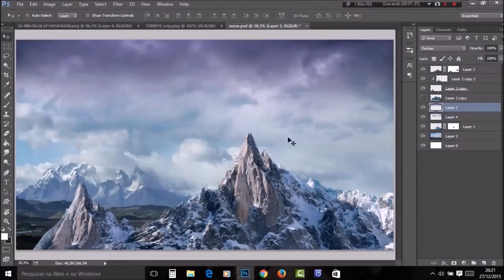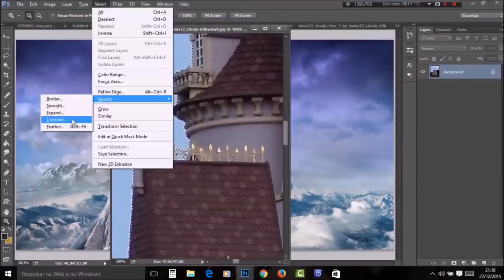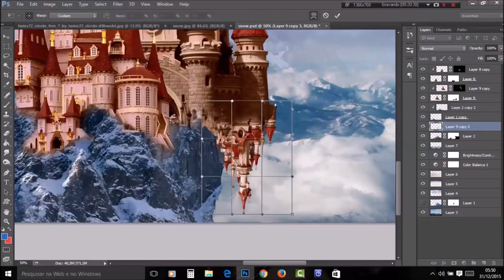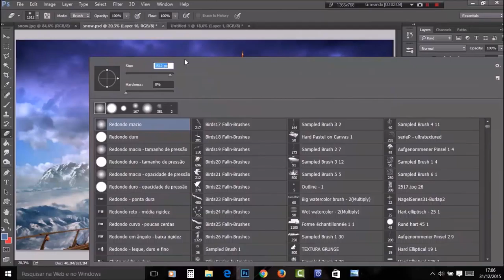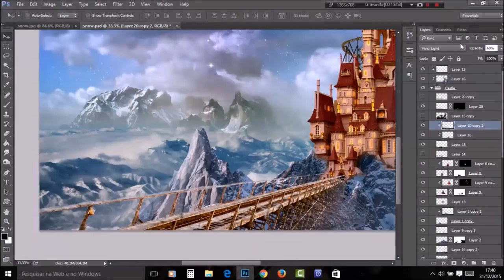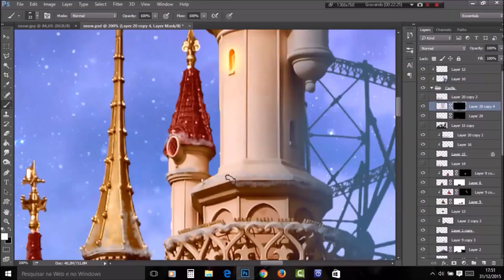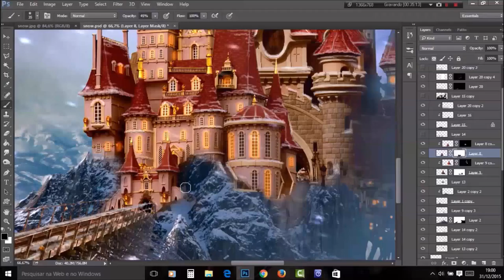The Dream Factory - Speed art (Photoshop) | CreativeStation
CreativeStation Team